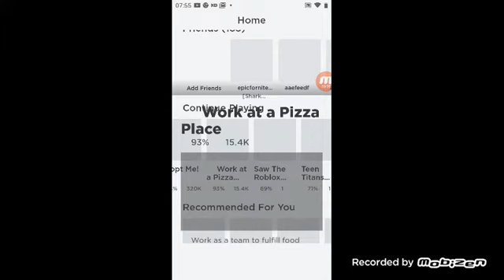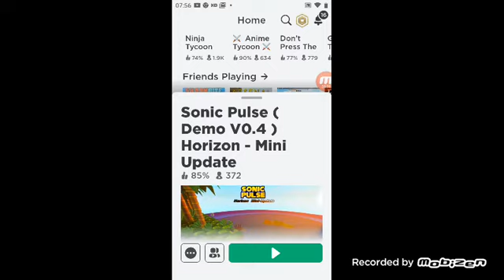12 August 2020